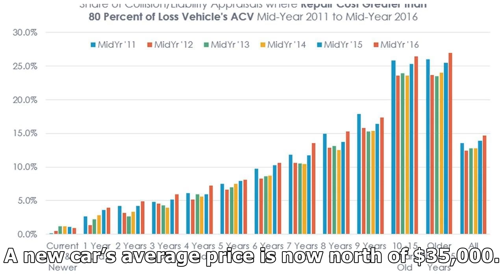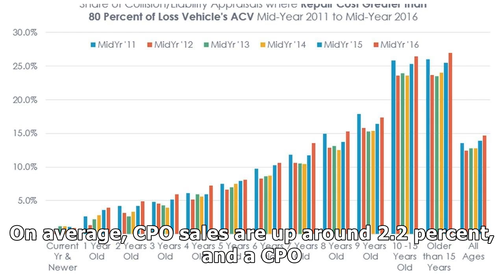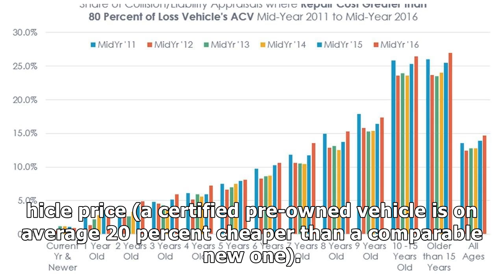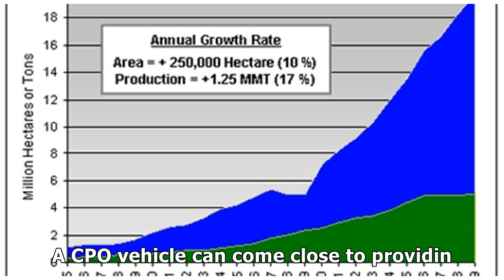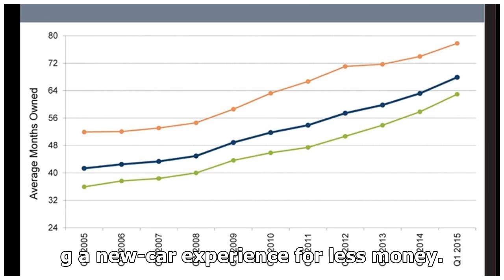CPO SALES CONTINUE INCREASING YEAR OVER YEAR